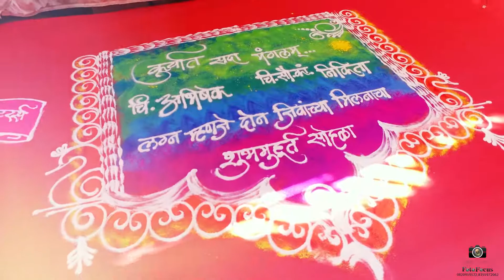Wedding Shortflim Abhishek & Nikita